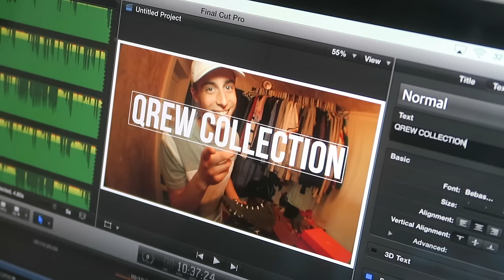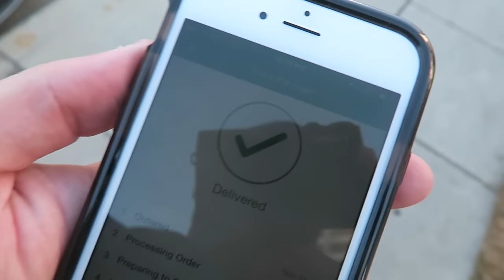THEY WANT TO SUE ME? + MONTHLY PICK UPS!!